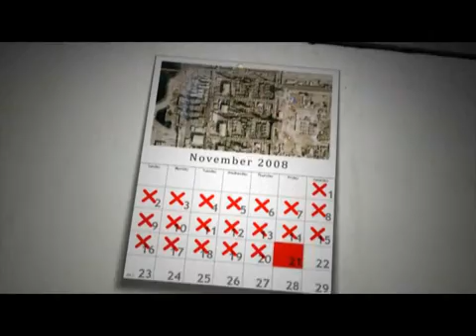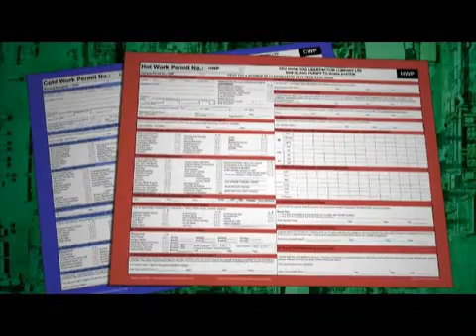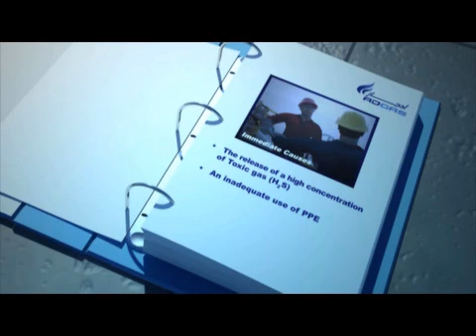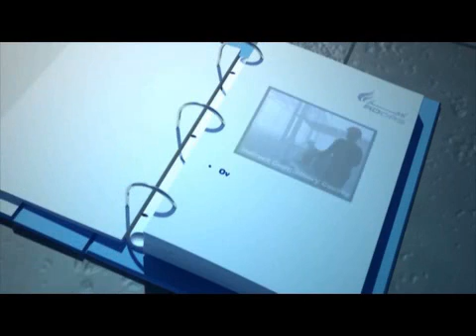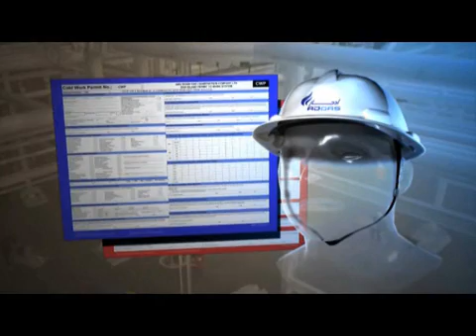Fatality in Oil & Gas: The ADGAS H2S 2008 Incident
A health and safety disaster at the ADGAS L&G train, 2008 - the incident resulted in a fatality. This video looks at the incident, its root cause, and aftermath.